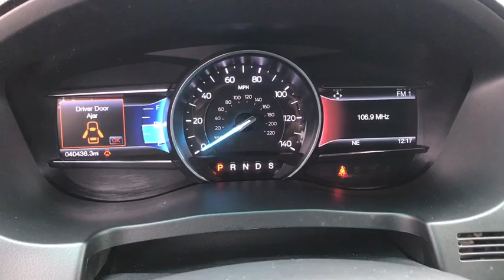2017 Ford Explorer Brunswick, Jacksonville, Waycross, Jessup, Hinesville, GA HX1255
Blue Jeans Metallic Used 2017 Ford Explorer available in Hinesville, Georgia at JC Lewis Ford Hinesville. Servicing the Brunswick, Jacksonville, Waycross, Jessup, GA area.

CARFAX One-Owner. Blue Jeans Metallic 2017 Ford Explorer XLT 202A FWD 6-Speed Automatic with Select-Shift 3.5L 6-Cylinder SMPI DOHC 172 Point Inspection completed by our Factory Certified & ASE trained technicians, Recent Oil Change, Vehicle Detailed, Navigation/Nav/GPS, Bluetooth Hands-Free Calling, Reverse/Backup Camera, 18 Painted Aluminum Wheels, 2 Driver Configurable 4.2 Color LCD Displays, 3.39 Non-Limited-Slip Axle Ratio, Auto-Dimming Driver's Sideview Mirror, Auto-Dimming Rear-View Mirror, BLIS Blind Spot Information System, Comfort Package, Driver Connect Package, Dual-Zone Electronic Automatic Temperature Ctrl, Equipment Group 202A, Forward Sensing System, Fully Automatic Headlights, Hands-Free Foot-Activated Liftgate, Heated Steering Wheel, Leather Heated Bucket Seats, Navigation/Nav/GPS, Rear Parking Sensors, Remote Start System, Reverse/Backup Camera, Speed Control, SYNC 3 Communications & Entertainment System, Voice-Activated Touchscreen Navigation System, XLT Technology Feature Bundle.brbrFor your peace of mind we have included over 20 plus photos and a video, so you can judge the condition of the vehicle yourself. As you do your comparison shopping, you will see J.C. Lewis Ford offers some of the best values in the market. We will provide you with a CarFax report. Recent Arrival!brbrAwards:br  * 2017 KBB.com Brand Image Awards   * 2017 KBB.com 10 Most Awarded BrandsbrbrbrReviews:br  * Plenty of high-tech features that are easy to use; cargo space is generous behind the third row; turbocharged V6 engine delivers plentiful power; cabin is quiet and comfortable on the highway. Source: Edmunds